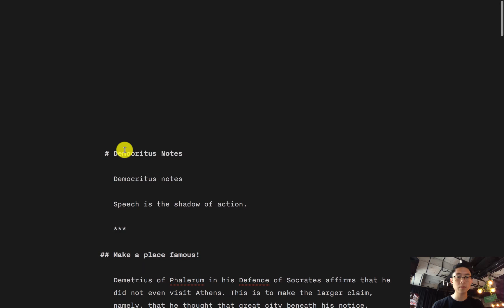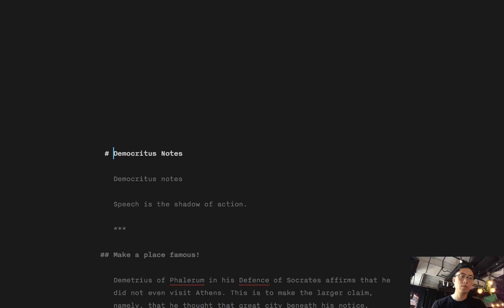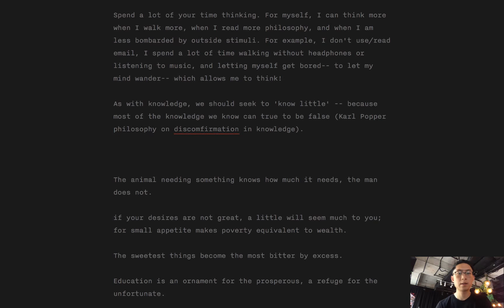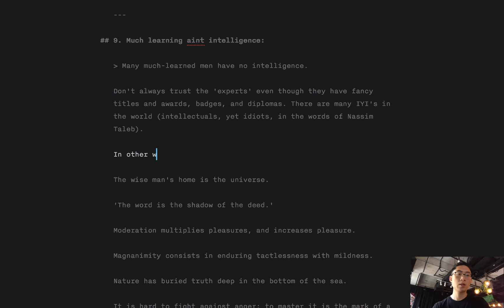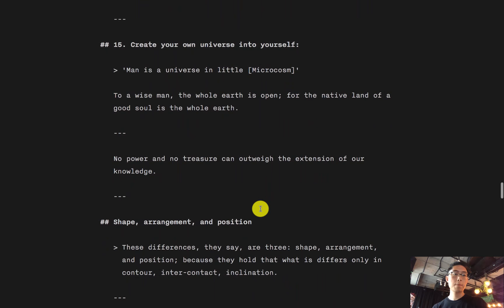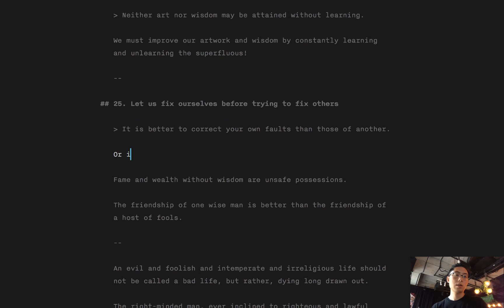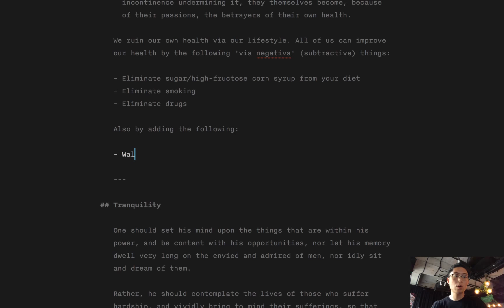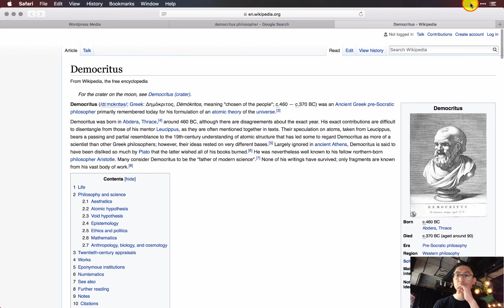How I Write: 35 Lessons Democritus has Taught Me